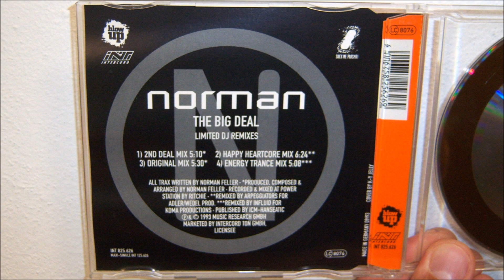Norman - The big deal (1993 Happy heartcore mix)